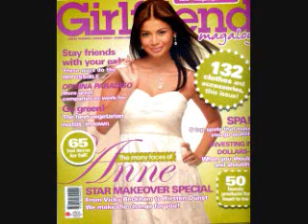ANNE CURTIS SLIDESHOW: FREE ME EDITION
This is my first Anne Curtis MV. Most of the pictures used are from her freeway pictorial. Special thanks to fANNEatics. I used the song "FREE ME" by EMMA BUNT0N